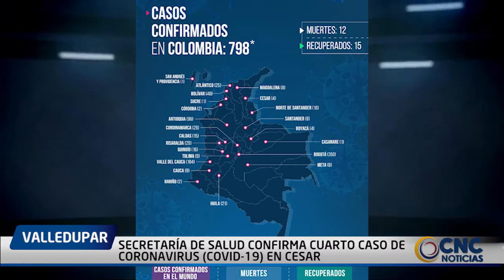SECRETARÍA DE SALUD CONFIRMA CUARTO CASO DE CORONAVIRUS COVID 19 EN CESAR